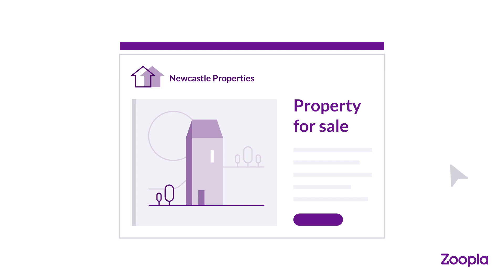Z P G/ AdReach (Commercial work)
Here's an animation I made for the lovely chaps I regularly work with at Happen Digital. Illustration by Daniel Marks.

After Effects/Illustrator